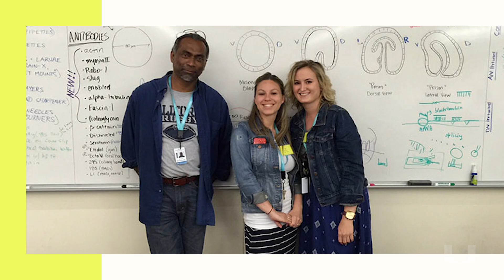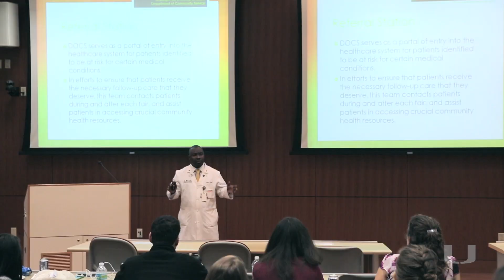Searching for Brighter Solutions - Research at the University of Miami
As we enter our second century as a global leader in academic research, we continue to cultivate the best and brightest work to achieve a transformative impact on human achievement.